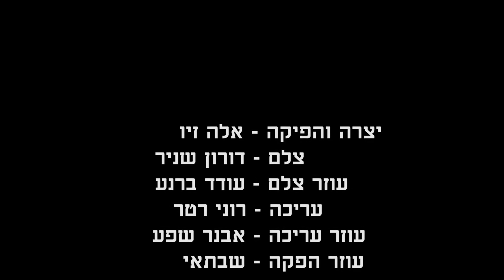סרט ליום העצמאות 2015